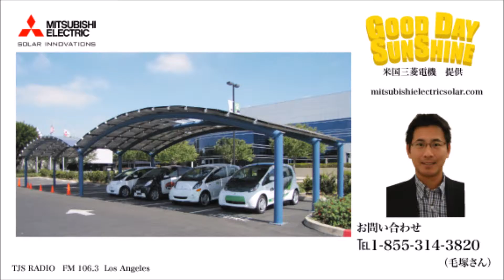9月4日放送 三菱電機 GoodDaySunShine 2015